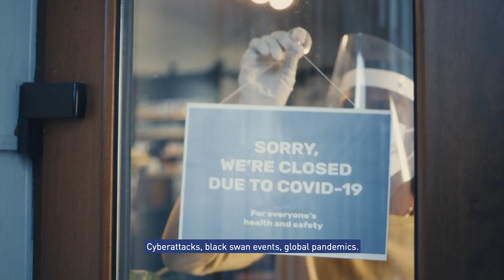Master of Science in Sustainable Management & Technology | UNIL-HEC, IMD and EPFL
Prof. Olivier Gallay (UNIL-HEC), Prof. Arnaud Chevallier (IMD) and Prof. Negar Kiyavash (EPFL) present the Master jointly offered by their 3 institutions.

The Master of Science in Sustainable Management and Technology (MScSMT) aims at equipping the entrepreneurs and intrapreneurs of the future with the knowledge and skills enabling them to steer toward a more resilient, environmentally responsible and inclusive economy while harnessing the power of technology.